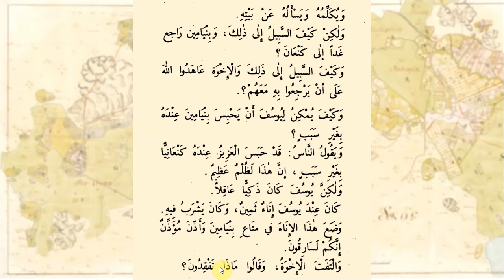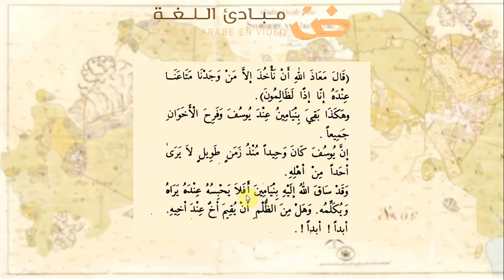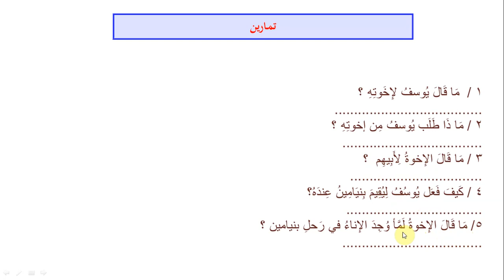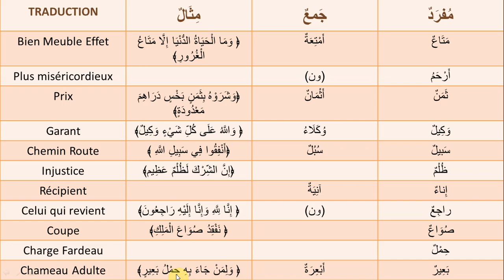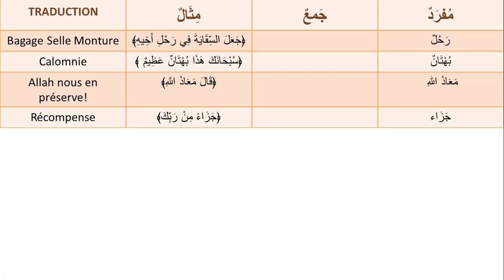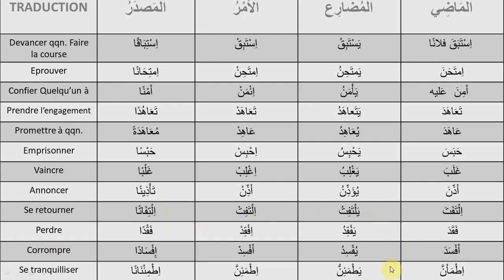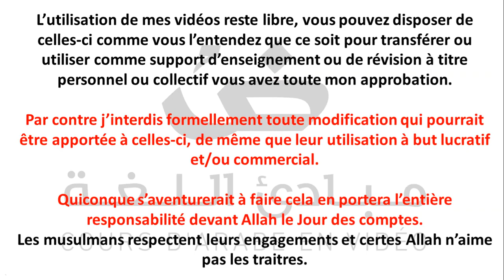Qisas an Nabiyyin - Leçon 08 (Youssouf)